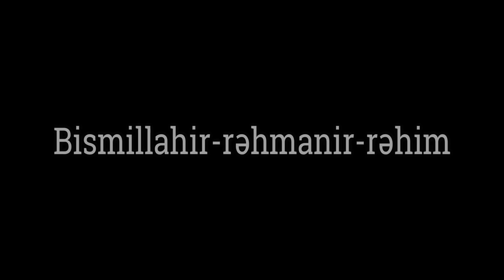Necə bilək ki, əməlimizdə ixlas var? - Hacı Şahin - Əməldə ixlas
İxlas – əməli Allahdan qeyrisindən pak etmək və təmizləməkdir. Əgər əməl ixlaslı olarsa, Allah dərgahında dəyərə malik olar. İxlasın insan həyatına göstərdiyi təsirlər ilə tanış olaq:

1. Allaha yaxınlaşdırar. İmam Əli (ə) buyurur: “Bəndənin Sübhan Allaha yaxın olması – niyyətini xalis etməyə görədir”.

2. İlahi yardımlar. İxlas səbəb olar ki, Allah Öz bəndəsinə qeybi yardımlar etsin. Həzrət Fatimə (s.ə) buyurur: “O kəs ki, xalis ibadətini Allaha tərəf yuxarı göndərərsə, Allah ən yaxşı məsləhətini ona tərəf endirəcəkdir”.

3. Bəsirət və hikmət. İxlasın gətirdiyi faydalardan biri də insanın bəsirət və hikmət əldə etməsidir. Həzrət Peyğəmbər (s) buyurur: “Elə bir bəndə yoxdur ki, Allah üçün 40 gün ixlas etməsin, məgər o halda ki, hikmət bulaqları qəlbindən dilinə axar”.

4. Qələbə və müvəffəqiyyət. İnsanın işində müvəffəq olması – ixlasın başqa təsirlərindən biridir. İmam Əli (ə) buyurur: “İşlərdə müvəffəq olmaq – niyyətləri xalis etməklədir”.

5. Şövkət. Muxlis insan ixlasa riayət etdiyinə görə elə bir heybətə malik olar ki, hətta heyvanlar belə onun bu heybətindən və şövkətindən qorxarlar. İmam Sadiq (ə) buyurur: “Nə zaman mömin Allahın muxlisi olar – Allah hər şeyi ondan qorxudar, hətta yerdəki canlıları və vəhşi heyvanları, göydəki quşları da”. (İslami saytlara istinadən)

Uca Allah bizləri ixlas əhlindən qərar versin!